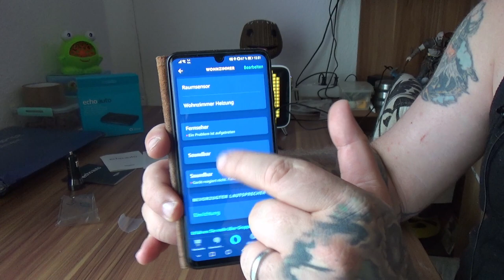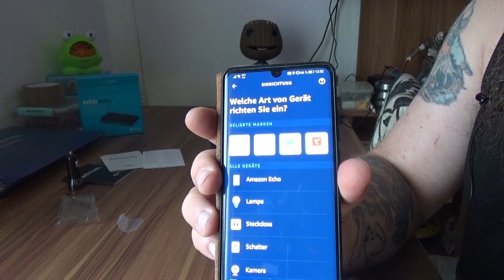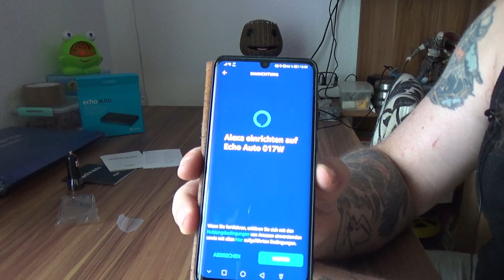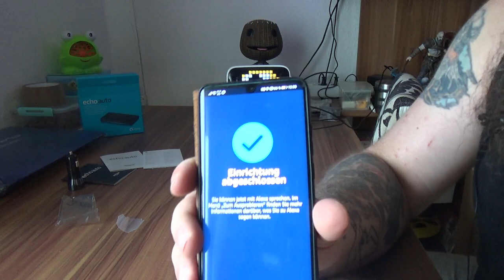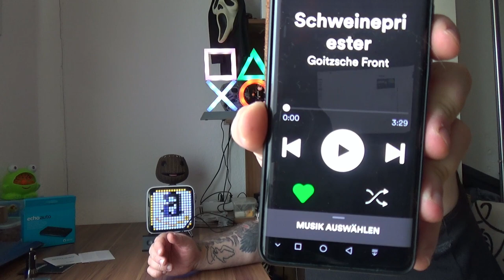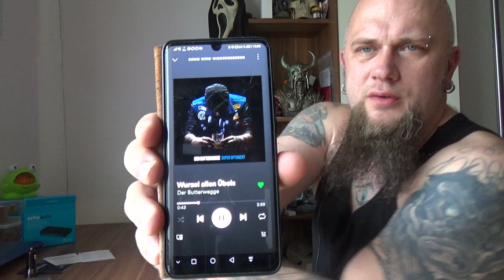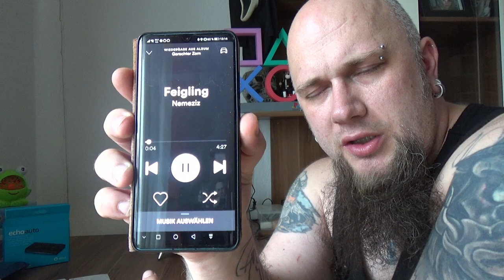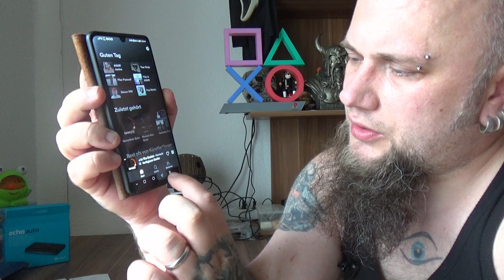Hardware | Echo Auto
🌐 Echo Auto
Bringen Sie Alexa in Ihr Auto – Echo Auto verbindet sich mit der Alexa App auf Ihrem Mobiltelefon und gibt Audio auf den Lautsprechern Ihres Fahrzeugs wieder, über eine Verbindung mit dem AUX-Eingang oder eine Bluetooth-Verbindung mit Ihrem Smartphone. Der Lieferumfang umfasst eine Lüftungsschlitzhalterung.
Für die Straße entworfen – Echo Auto verfügt über acht Mikrofone sowie Fernfeld-Technologie und hört Sie auch bei laufender Musik, Klimaanlage oder Verkehrslärm.
Mehr als nur Autoradio – Über die Alexa App können Sie Echo Auto per Sprachbefehl steuern und Audible-Hörbücher wiedergeben oder Musik von Amazon Music, Apple Music, Spotify und Deezer streamen sowie mit TuneIn Radiosender aus aller Welt hören.
Einfach fragen – Verwenden Sie Ihre Stimme, um Musik wiederzugeben, die Nachrichten zu hören und vieles mehr.
Echo Auto schützt Ihre Privatsphäre – Mit der Mikrofon-aus-Taste können Sie die Stromzufuhr zu den Mikrofonen unterbrechen und sie somit deaktivieren.
Kompatibilität überprüfen – Echo Auto ist nicht mit allen Fahrzeugen und Mobiltelefonen kompatibel. Sehen Sie unten nach, ob das Gerät für Sie geeignet ist.
Mit dem Code Odin gibt es 10% Rabat
👍🖖🤟Mein Equipment👍🖖🤟
Ihr habt Bock mit mir zu zocken oder zu texten? Kein Problem:
PSN: odin_ase
Steam: odin_ase